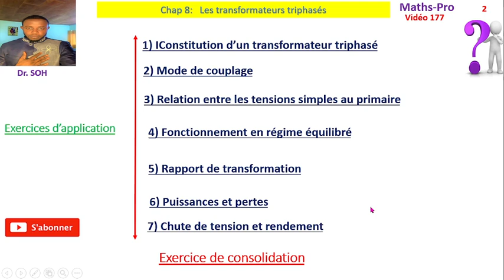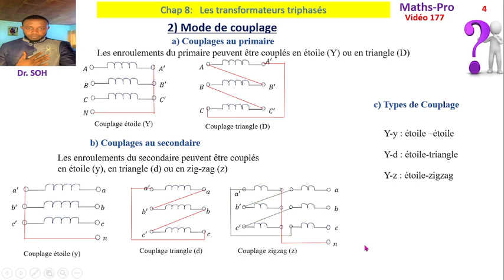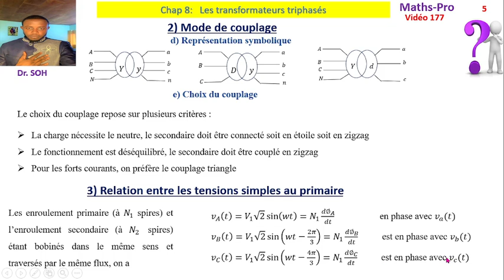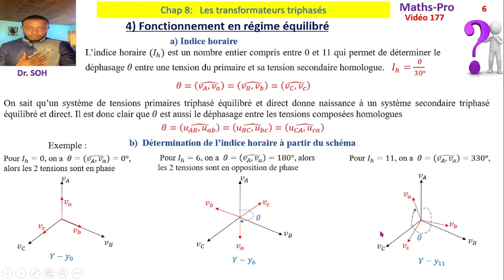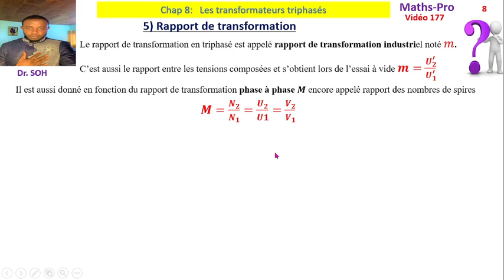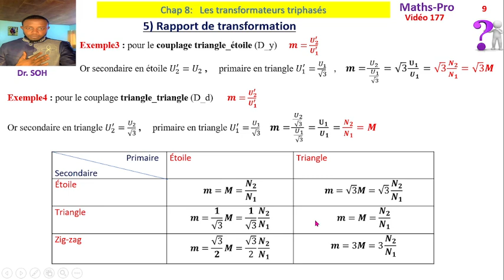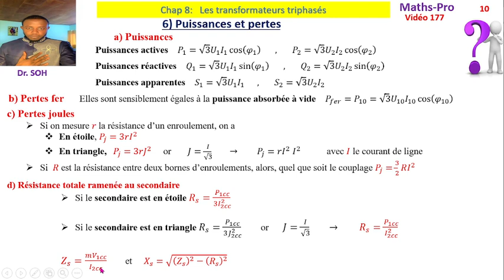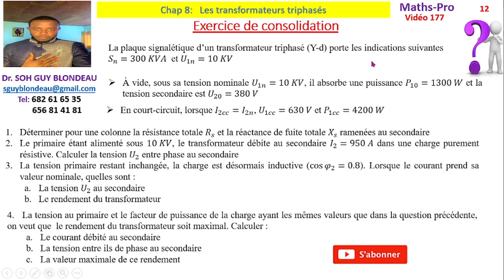Machine électrique , Chapitre8: TRANSFORMATEUR TRIPHASÉ ET ESSAIS: exercices corrigés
Cours: MACHINE ELECTRIQUE

Chap6: TRANSFORMATEUR TRIPHASÉ

exercices corrigés et exercice de consolidation